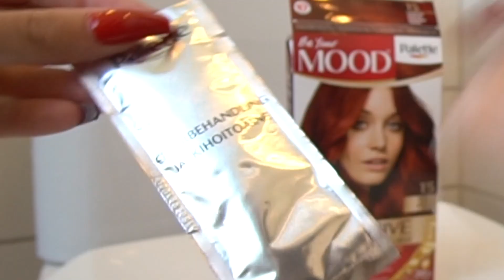FÄRGAR MIN PONYTAIL!!! va tycks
Tröjan (slut I lager atm:*

Länkarna ovan som är markerade med * är reklamlänkar som jag tjänar på.

Om du vill donera till mig och det jag gör, swisha till: 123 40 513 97

Ibland kör jag även med min Canon legria mini, som inte finns på marknaden längre tyvärr..
För action/vattenklipp osv: Gopro Hero5 Black